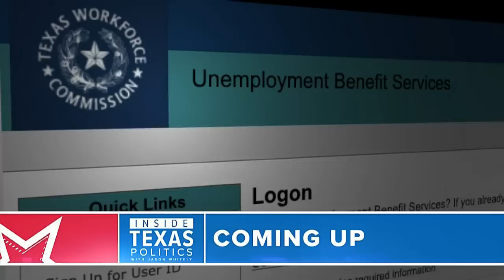Inside Texas Politics: $2 trillion relief package is likely just the beginning, Rep. Veasey says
Dr. Deborah Birx, who heads up the White House Coronavirus Task Force, said the number of tests being conducted each day nationally has nearly doubled to between 60- and 70,000. She also said it's up to governors to decide whether their residents need to shelter-in-place statewide.

Also on this week's episode:
- Dallas County Commissioner J.J. Koch shares the early costs of the stay-at-home order for local residents
- A look at the jump in Texas unemployment numbers and how bad it could get
- Other government relief and assistance bills that are in the works